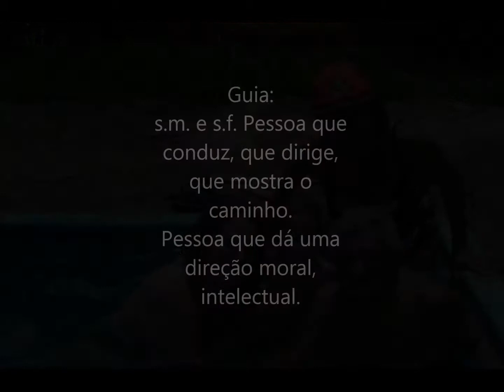Apresentação para festa de Fidelis Tundis - 80 anos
80 anos de vida e historias pra contar